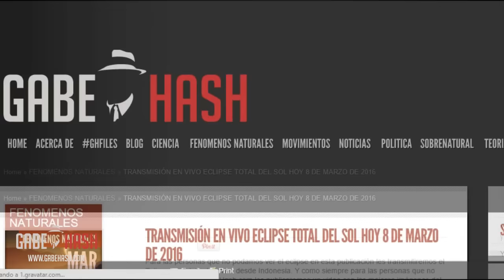PLUTÓN PODRÍA SER UN PLANETA NUEVAMENTE GRACIAS A UN NUEVO DESCUBRIMIENTO 8 DE MARZO DE 2016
Para los que quieran ver el eclipse total del sol que comenzara en una hora pueden hacerlo en este enlace en donde los transmitiremos en vivo desde nuestra página..

Plutón: El pasado 14 de julio de 2015 la nave New Horizon hizo su mayor aproximación a Plutón permitiendo ver  imágenes de Plutón nunca antes vistas por el ser humano.
Recientes imágenes enviadas por la sonda muestran posibles nubes flotando sobre el paisaje helado de Plutón y ha revivido el debate sobre  si Plutón debe o no ser considerado  un planeta.